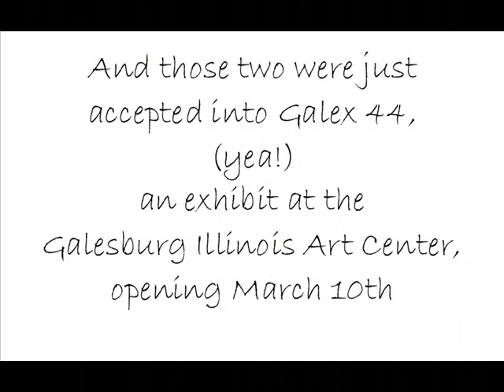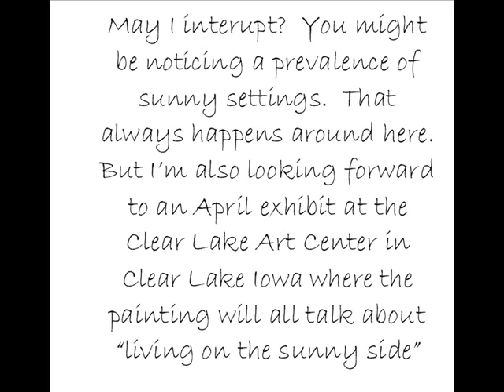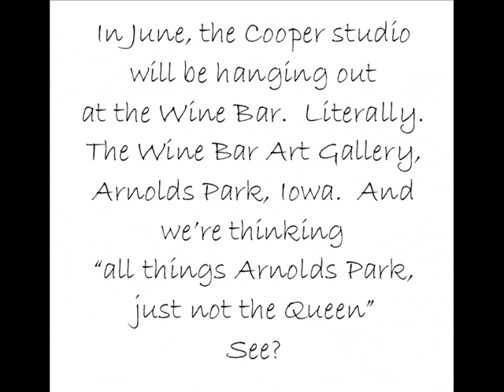Karen Cooper audio newsletter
newsletter from the Cooper studio